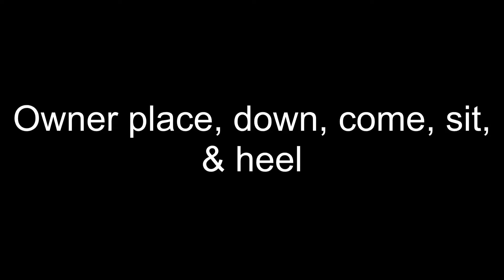German Shepherd, Nitro l E-collar Training | Off Leash K9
Off Leash Ecollar Training, Best Trainers Rochester. Offleash K9 Training Buffalo Rochester Syracuse